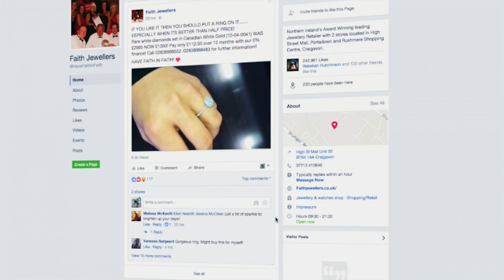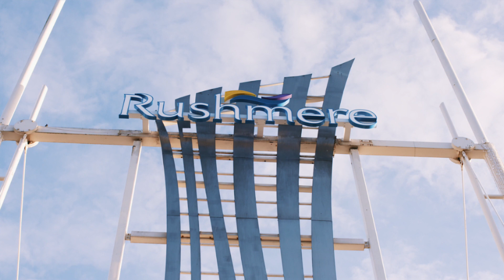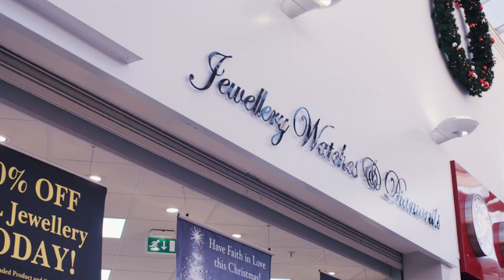Faith Jewellers Promotional Video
Faith Jeweller's is one of the leading Northern Ireland Jewellery retailers.

This video is an insight into what Faith Jeweller's is all about.

See our facebook for more updates!